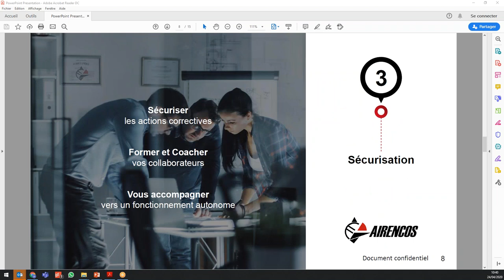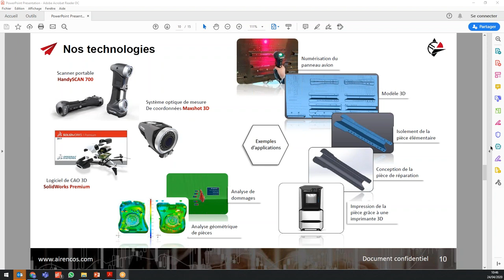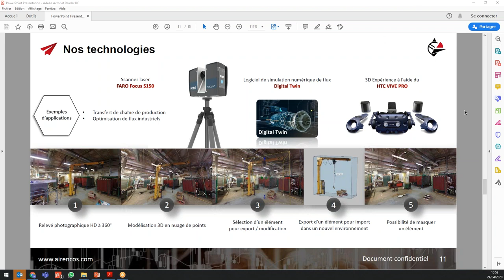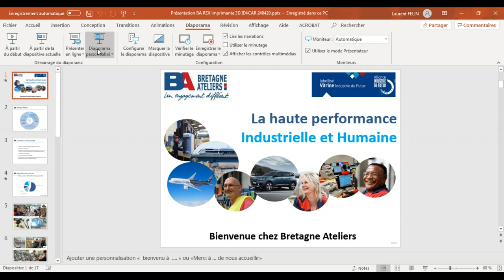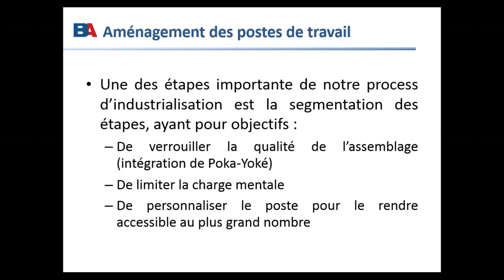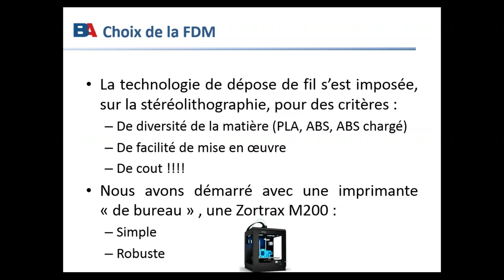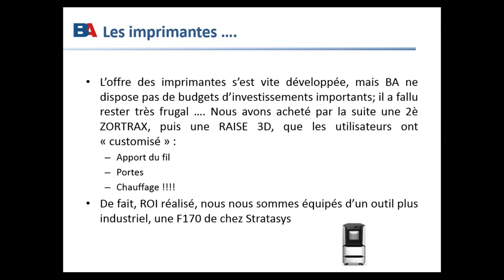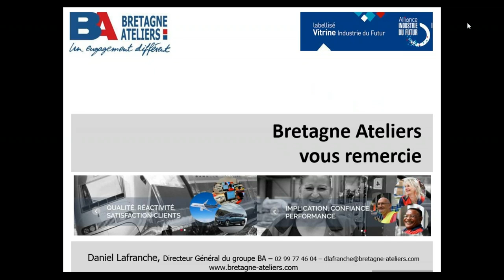Scans 3D : usages, applications et retours d'expérience | Replay webinaire du 24/04/2020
Les scans 3D offrent de multiples possibilités pour les industriels. Découvrez les différents usages de ces machines avec l'intervention d'Airencos et profitez du retour d'expérience de Bretagne Ateliers sur le sujet. Inspirez-vous et cet contactez-nous pour franchir le pas !

Allez droit au passage qui vous intéresse en cliquant sur le timecode correspondant :
00:01 | Présentation des scans 3D, usages et applications
par Philippe Marcedu, Airencos
31:36 | Retour d'expérience sur les scans 3D
par Laurent Felin, Bretagne Ateliers

ℹ ID4CAR est le hub de référence des filières Véhicules et Mobilités du Grand Ouest (Bretagne, Pays de la Loire et Nouvelle-Aquitaine). Notre mission : développer la compétitivité par l’Innovation, le Business & l’Industrie du futur.